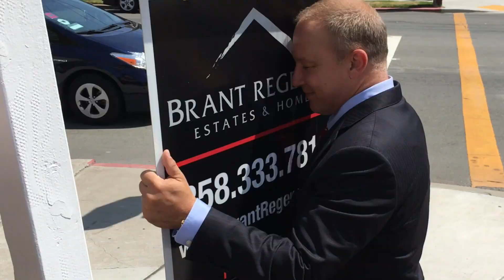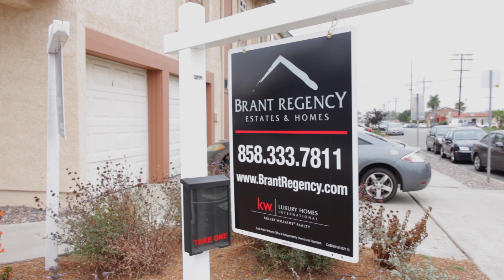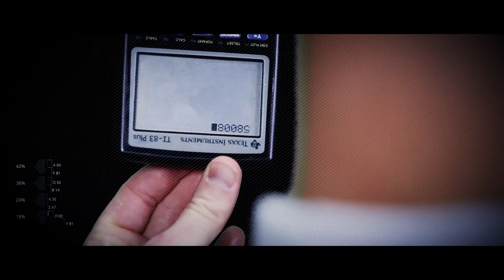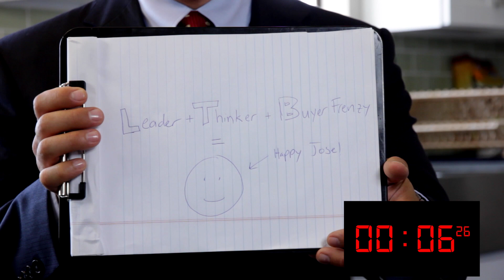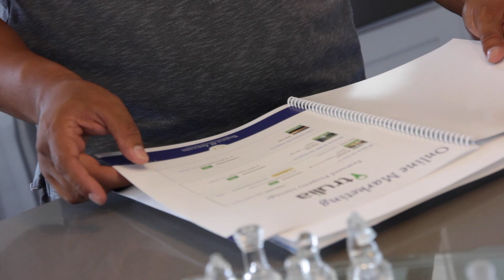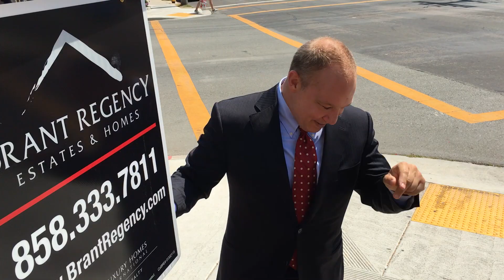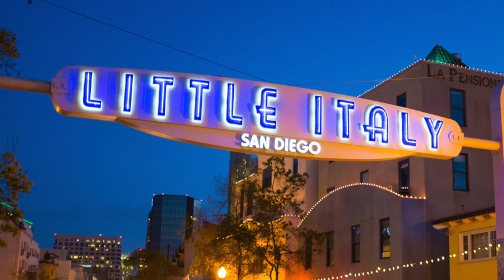Win This Listing Episode 7 - "I Saw the Sign" - TV Version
Synopsis for Episode 7: the agents and crew are thrown for a loop when one of the real estate agent/contestants puts his sign in the home seller’s yard… before the show even begins! Some fires are lit and tons of fun drama ensues over this hot condo in North Park San Diego.

Watch On Youtube and Ch4SD, Fridays at 11pm!

Visit WinThisListing.Com for more info or to be a guest on the show!